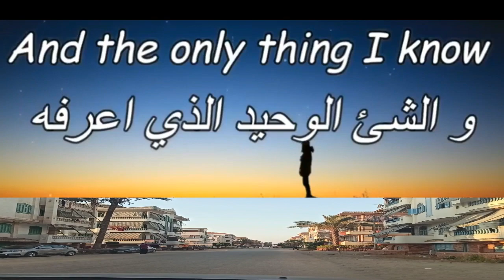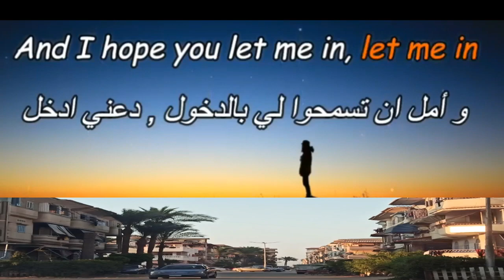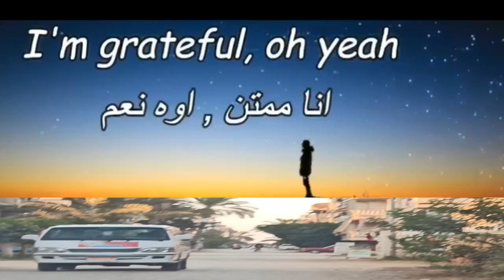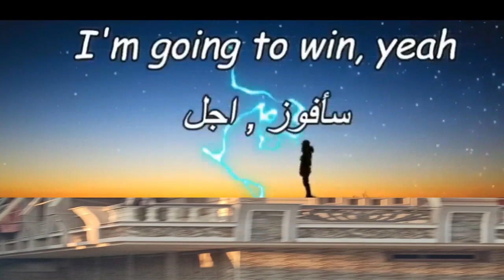( جولات راس البر 🙌🎆😍 ) 😍❤️🎆 ( Egypt) |(Ras El-Bar,❤️ ذكريات فى راس البر🎆🙌 تصوير/ محمد السلاب )😍💕🙌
( Director Mohamed El Sallab 🙌🎆😍 ) 😍❤️🎆 ( Egypt) |(Ras El-Bar, sunset 🎆🙌 جولات راس البر )😍💕🙌
🙌 🎆 جولة داخل راس البر 🎆 ) 💕🙌 الغروب فى راس البر
راس البر فى محافظة دمياط فى جمهورية مصر العربية
راس البر فى مصر تقع على البحر الابيض المتوسط
The mouth of the Nile River in the Mediterranean Sea, Ras El-Bar Egypt |-Glory be to God-Marj Al-Bahrain meet between them is an isthmus that does not seek - Ras El-Bar The meeting point of the Nile with the Mediterranean
The mouth of the Nile River in the Mediterranean Sea, Ras El Bar, Egypt |-Glory be to God -❤
The estuary of the River Nile in the Mediterranean at the Ras -Egypt
مصب نهر النيل في البحر الأبيض المتوسط رأس البر مصر | - سبحان الله - لقاء مرج البحرين بينهما برزخ لا يسعى - رأس البر نقطة التقاء النيل مع البحر المتوسط
مصب نهر النيل بالبحر المتوسط رأس البر مصر | -سبحان الله-
مصب نهر النيل في البحر المتوسط برأس مصر
   From Egypt to the whole world:
🎆❤💕♫ 🎆🎆  Mohamed Elsallab 🎆❤💕♫ 🎆🎆
صفحتنا على الفيس بوك